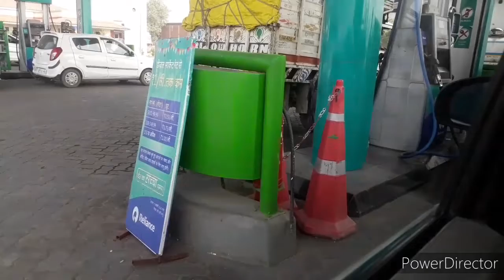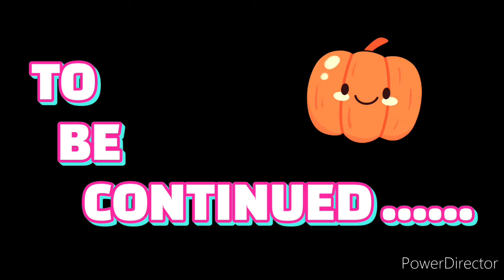going for reception finally ...... ||आज देखीये हम लोग कहँ - कहाँ गए || travel vlog